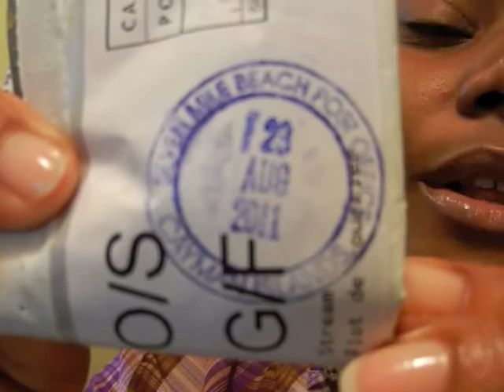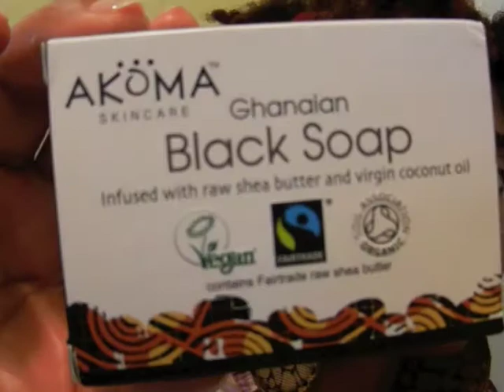August 2011 Hair Update and thanks to TheSupasweet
Just a brief update on my regime so far